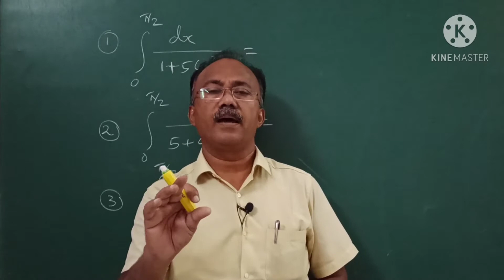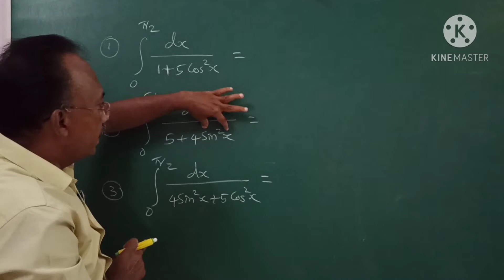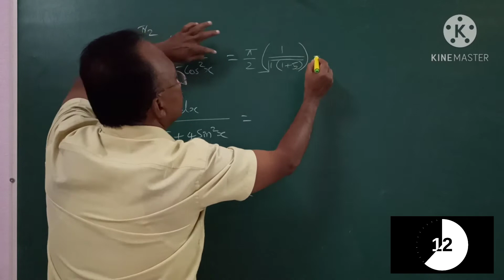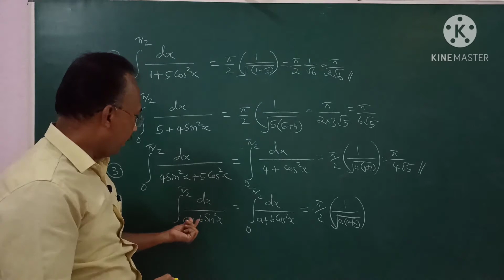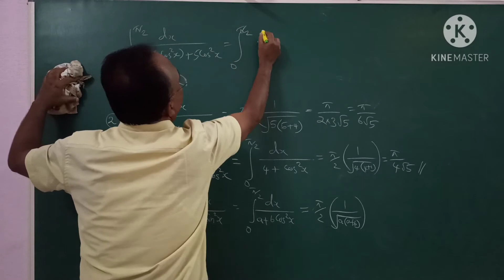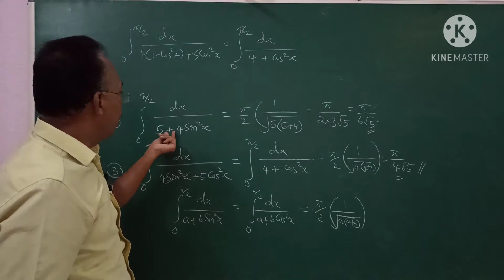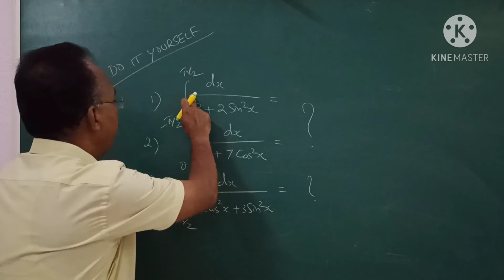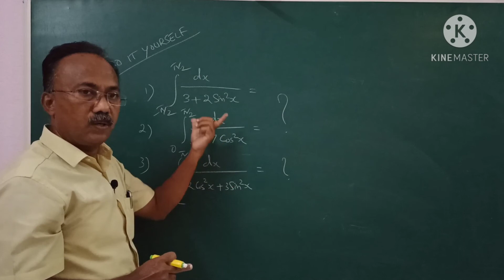JEE MAIN SHORTCUT IN MATHS DHAKSHNAMOORTHY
JEE MAIN